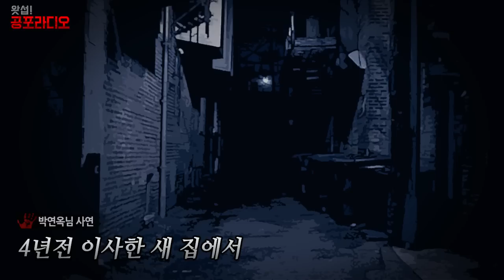[체험실화] 4년전 이사한 새집에서 - 난 기가 세다고 했다｜왓섭! 공포라디오